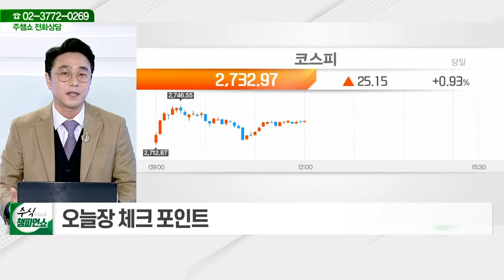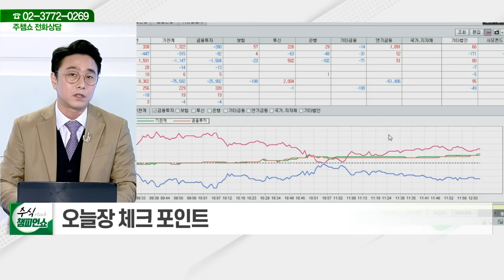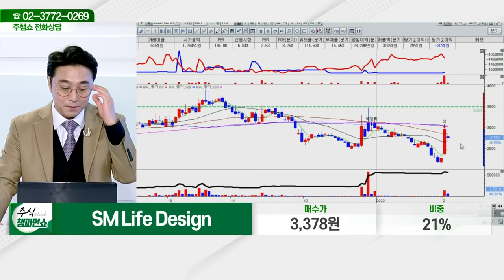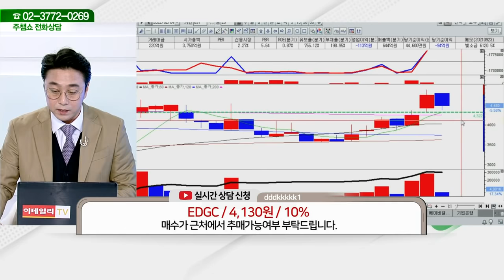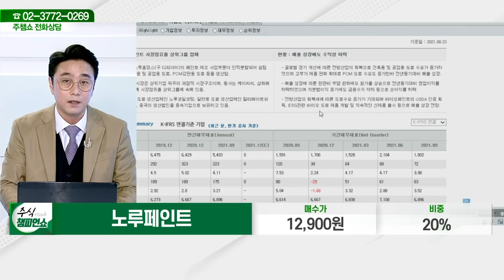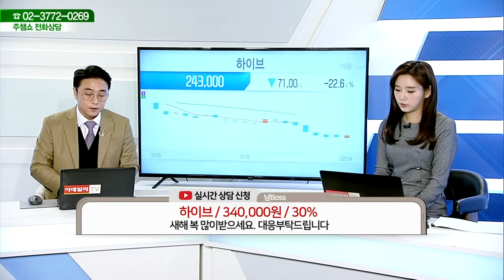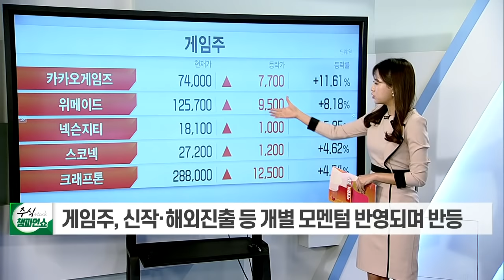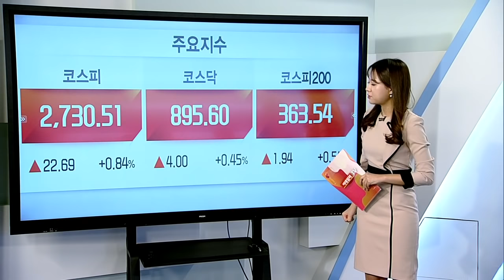원준,휠라홀딩스,삼강엠앤티,SM Life Design,대우조선해양,EDGC,현대모비스,삼천당제약,명신산업,케이엠더블유,SK이노베이션,KG동부제철_주식 챔피언 쇼 (20220204)